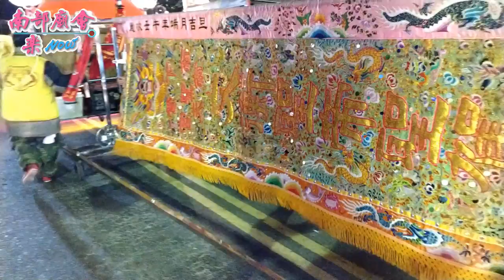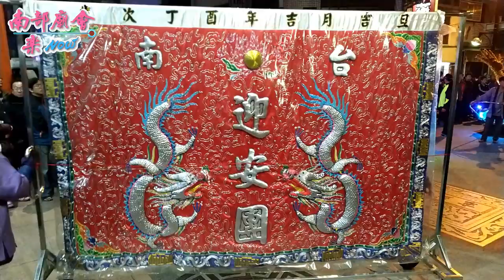12.29(六)台南下營水池角南聖宮文衡聖帝歲次戊戌年入火安座祈安賜福遶境大典~(上集)